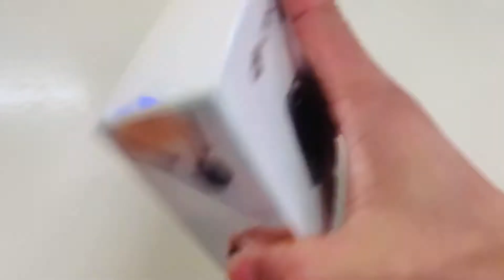NEW DJI ACTION 2- 128 gb Power Combo( Unboxing and Test)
FCC Mode apps Reach 6112 meters( updated January 2024 powered by DRONE TWEAKS

FIRST OF ALL IM VERY THANKFUL THAT YOU ARE HERE AND WATCH MY VIDEOS...